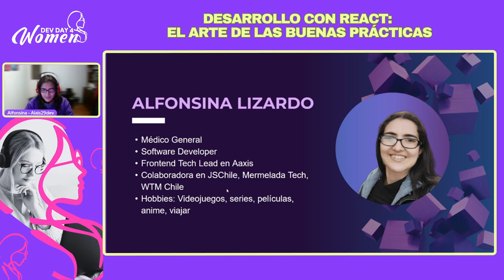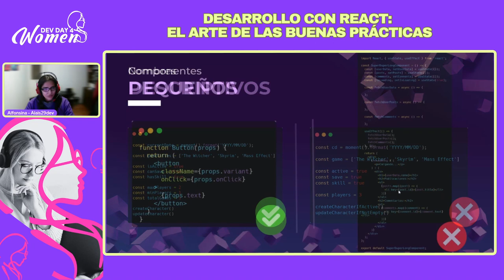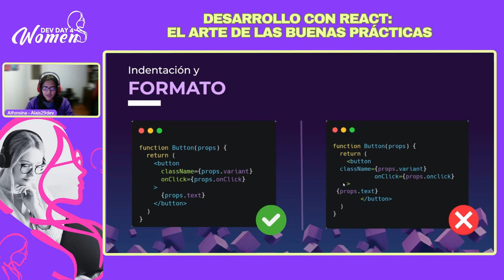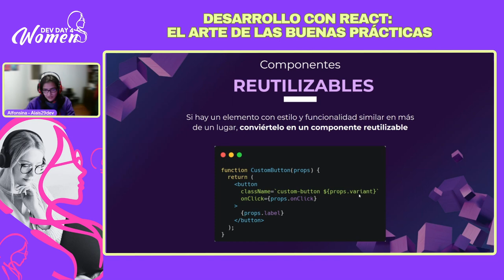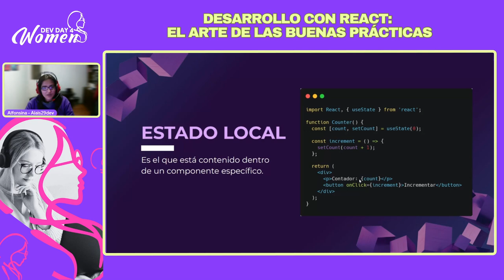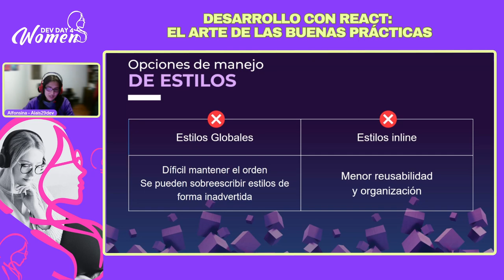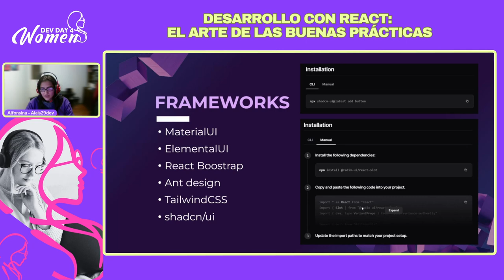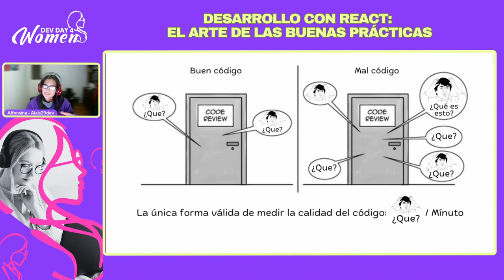Desarrollo con React: El arte de las buenas prácticas - Dev Day 4 Woman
Presentado por Alfonsina Lizardo en Dev Day 4 Woman 2024

¿Alguna vez has sentido que tu código en React se está convirtiendo en un laberinto sin salida? ¡No estás sola! Como developers, a menudo nos enfrentamos a desafíos en el proceso de creación de aplicaciones en React. Pero no te preocupes, en esta charla te llevaré a un emocionante viaje a través de las buenas prácticas en el desarrollo con React que te ayudarán a navegar por este mundo de manera más efectiva y placentera.

Abordaremos:

Prácticas de Clean Code: Aprenderás la importancia de escribir código limpio y legible en React, incluyendo el uso de nombres significativos y funciones pequeñas.
Organización del Proyecto: Descubre cómo organizar eficientemente archivos y carpetas, mejorando la escalabilidad y claridad del proyecto.
Componentes Reutilizables y Componibles: Explora cómo diseñar componentes que ahorren tiempo y mejoren la coherencia de la aplicación, siguiendo la filosofía DRY.
Estado y Manejo del Mismo: Sumérgete en el manejo del estado, diferenciando entre el estado local y global, y cuándo utilizar cada uno.
Manejo de Estilos: Aprende a gestionar estilos utilizando CSS Modules, CSS in JS y otras técnicas para mantener tu CSS manejable.
Después de nuestro emocionante viaje a través de estas buenas prácticas, estarás lista para enfrentar tus proyectos en React con confianza. Al aplicar estas técnicas, tu código será más mantenible, tus proyectos más escalables y tu vida como developer React mucho más satisfactoria.